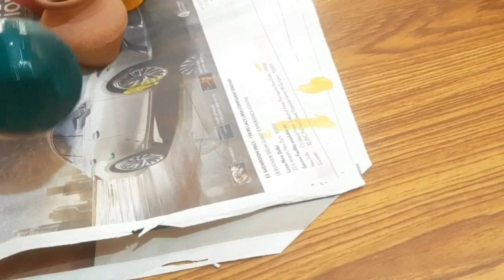DIY balcony decor || pot painting ideas || hanging planter || trendy decor idea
If you have any suggestion or feedback regarding this video, please do share in a comment. Your response is valuable to us and is always appreciated.

Keep smiling, healthy and happy :-) ________________________________________________________________________